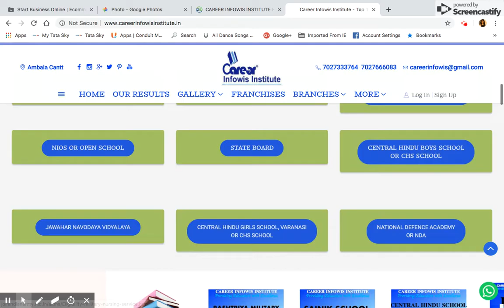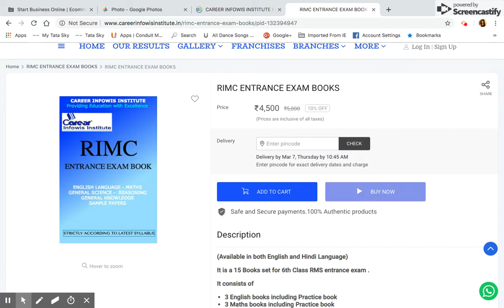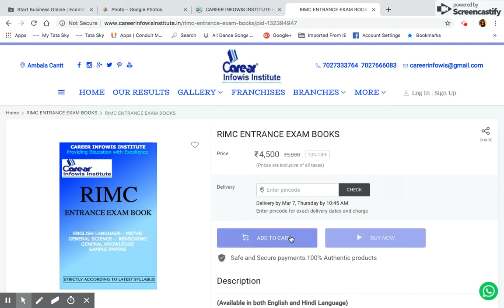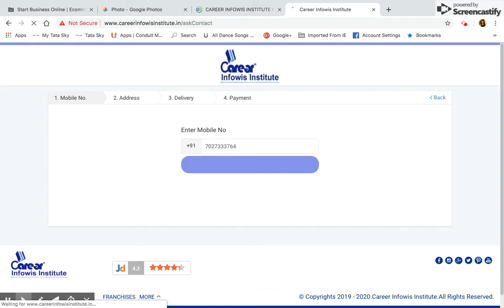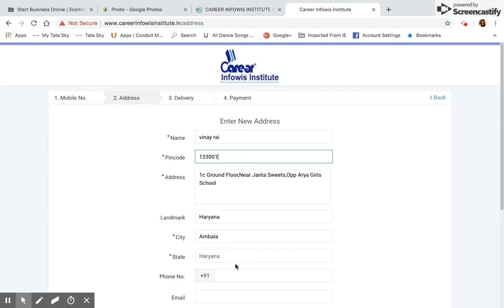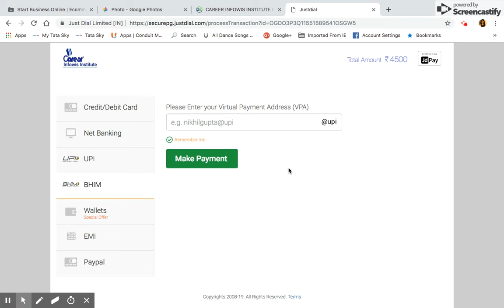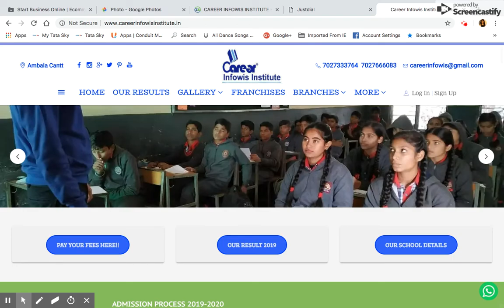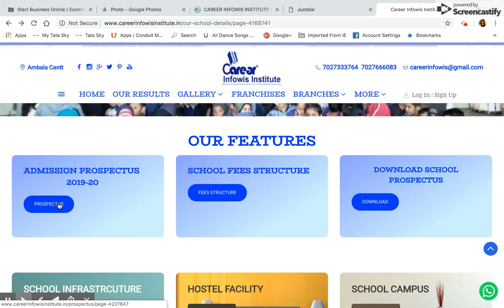RIMC DEHRADUN STUDY MATERIAL | BUY NOW | STUDY KIT FOR RIMC | Er.VINAY RAI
RIMC Entrance Exam December 2018 notification(Last date - 30 sep 2018) PART - 1 By Er. Vinay Rai
Call for Preparing your child or Training
1. 1 Year Training Module Full Session
2. 1 Month Training (NOV-DEC / MAY-JUNE)
3. RIMC Practice Books sets (15 BOOKS + INTERVIEW BOOK)
ADMISSION HELPLINE NO:
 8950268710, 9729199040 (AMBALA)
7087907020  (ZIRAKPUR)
rimc book pdf

best books for rimc entrance exam

arihant rimc book

how to prepare for rimc entrance exam

rimc entrance exam study material

rimc entrance exam syllabus

rimc study kit

rimc entrance exam guide (r-216)

rimc result

rimc exam date 2018

rimc entrance exam 2018

rimc school fee

rimc syllabus

rimc fees

rimc result june 2018

rimc sample papers

rimc result 2018

rimc dehradun admission form 2018